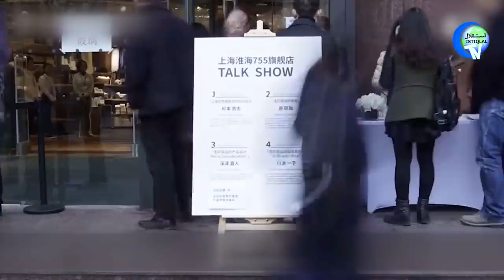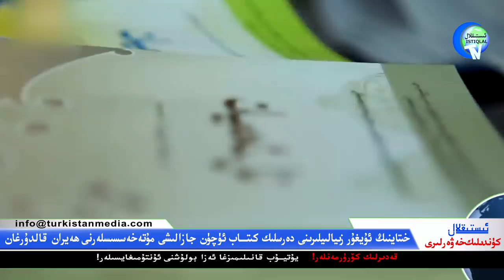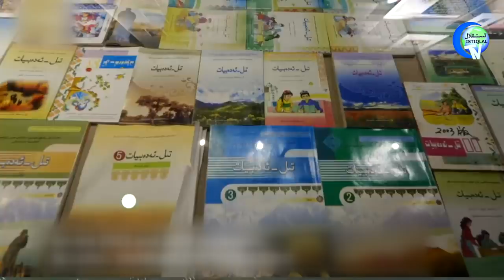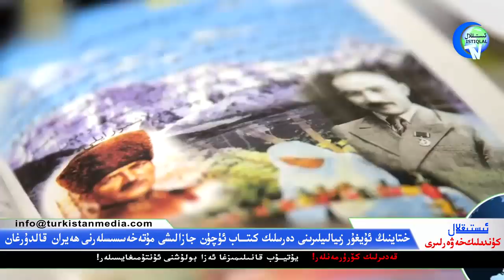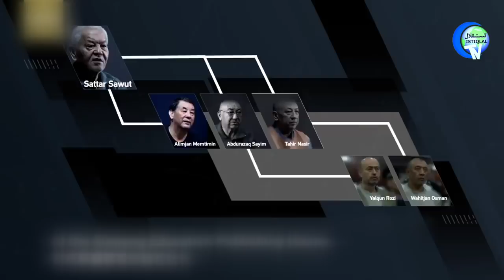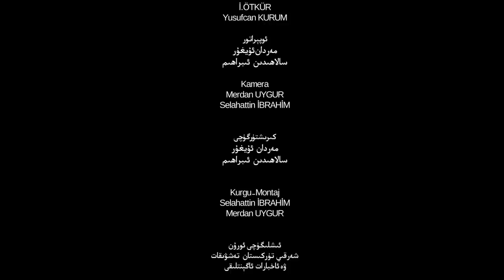ئىستىقلال كۈندىلىك خەۋەرلىرى 2021-04-15، «ئىرقىي قىرغىنچىلىق» يەنە بىر دۆلەتتە ئاۋازغا قويۇلىدۇ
Istiqlal Kundilik Xewerliri 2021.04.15 / «Irqiy Qirghinchiliq» Yene Bir Dölette Awazgha Qoyulidu